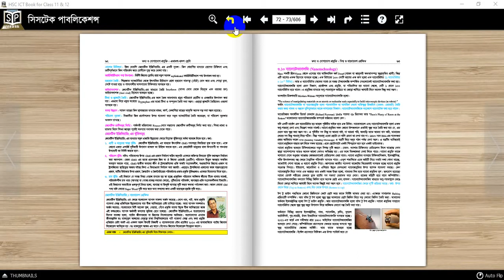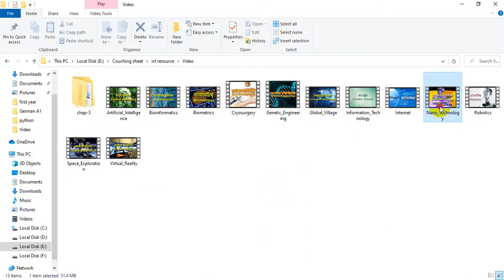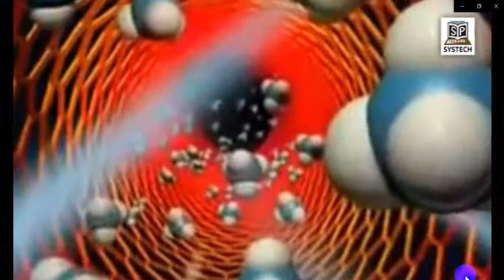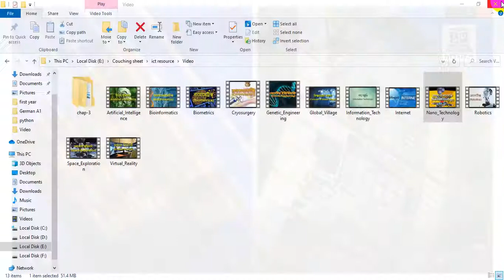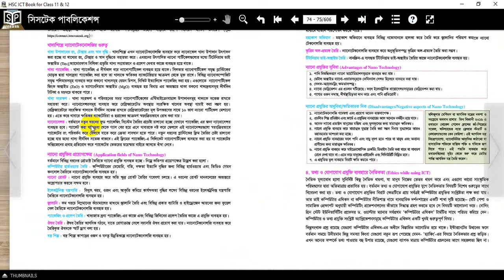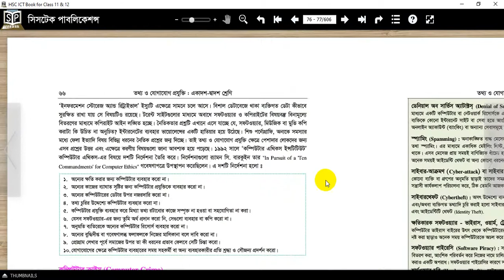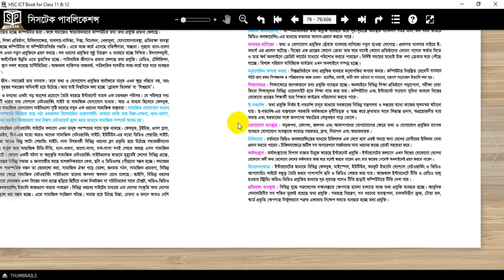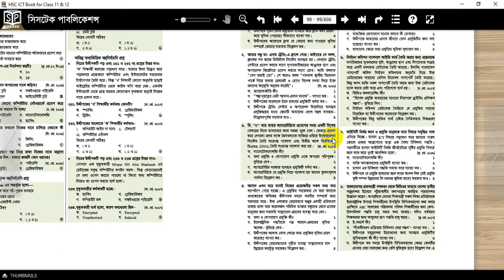HSC ICT chapter 1 ( NanoTechnology)